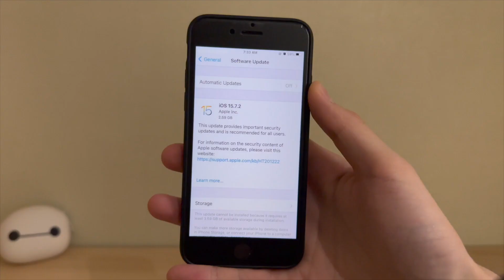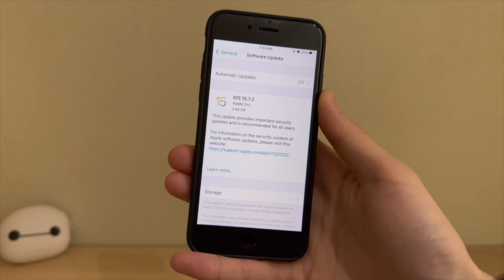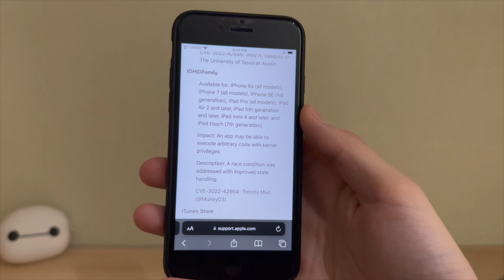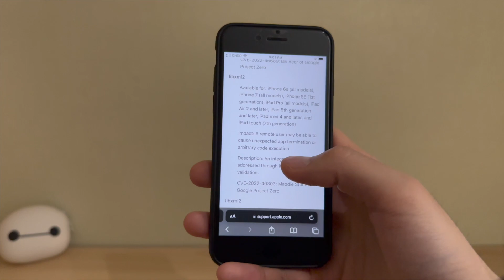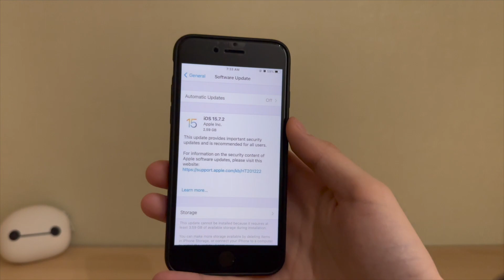iOS 15 чинь iOS 16-тай зэрэгцээд явах шинжтэй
iOS 12 минь яав ?

0:00 эхлэл
1:32 шинэ зүйлс
4:42 iOS 15.7.3